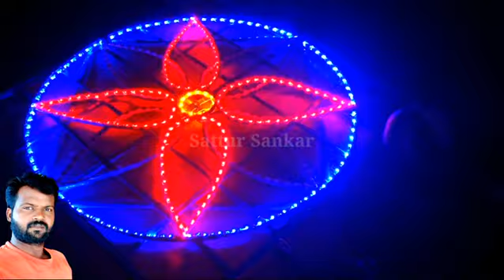12v pixcel light two contact connecting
Sattur Sankar Thatti work